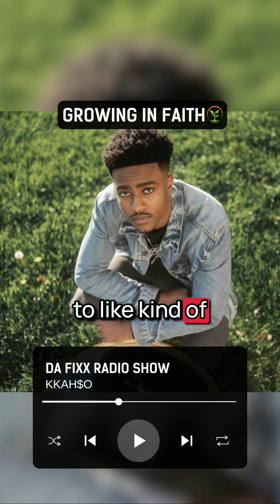Overcoming Anger Issues With Faith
💥 Trusting in God's plan can transform our lives in unimaginable ways. Embracing faith in all in all seasons. Have you experienced the power of trusting the process?

Full Kkah$o episode is out now!